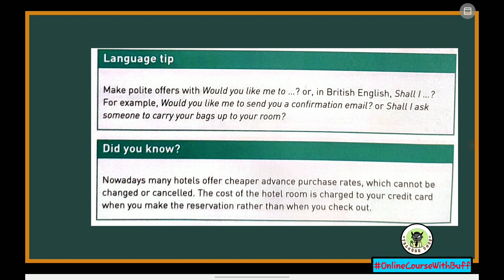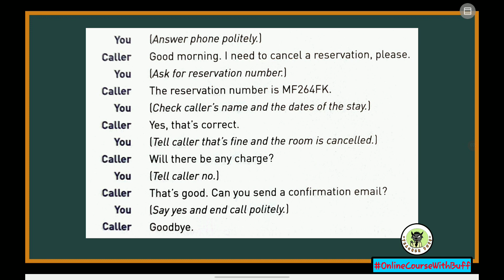English For Hotel U.4.3